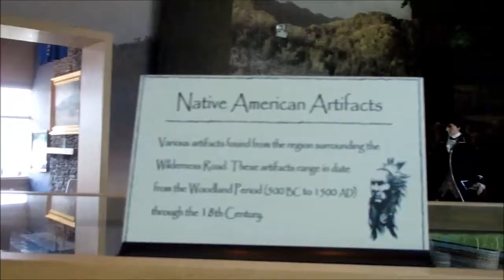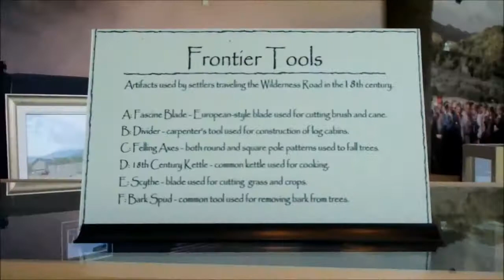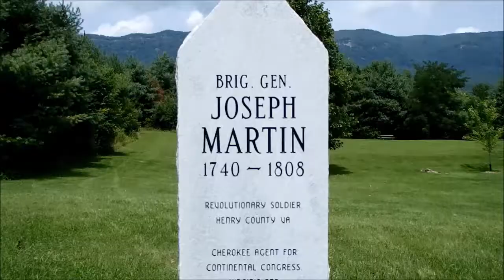Martin's Station Museum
A tour of the Martin's Station Museum at the Wilderness Road State Park in Ewing, VA.  Thanks to the staff at the park for allowing me to film.